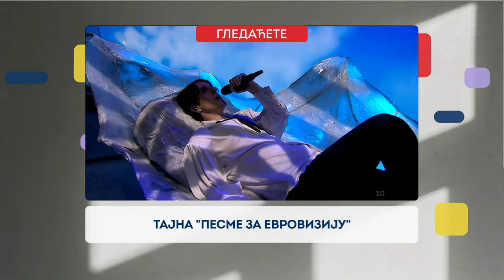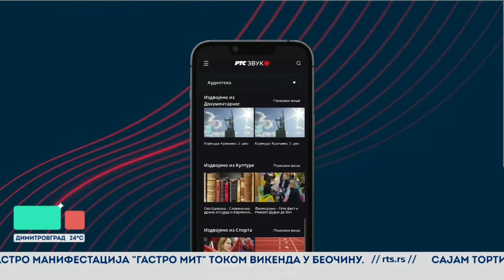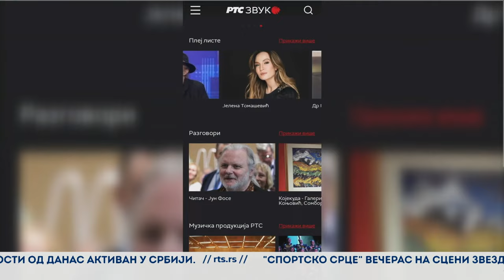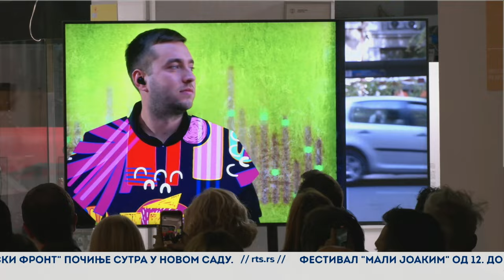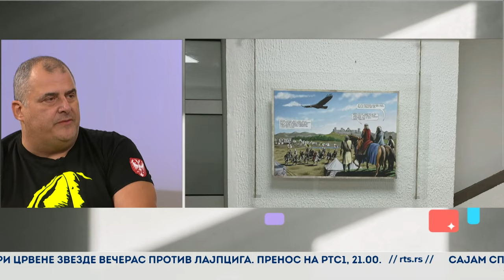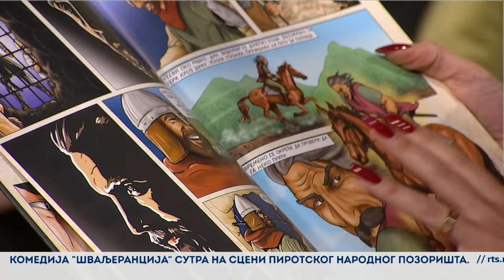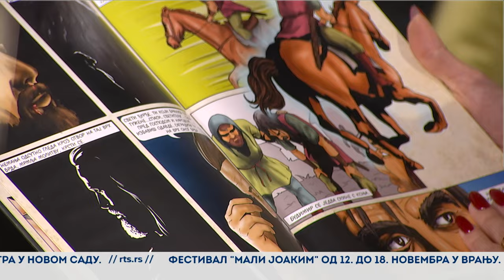JEDAN DOBAR DAN | 25. OKTOBAR 2023